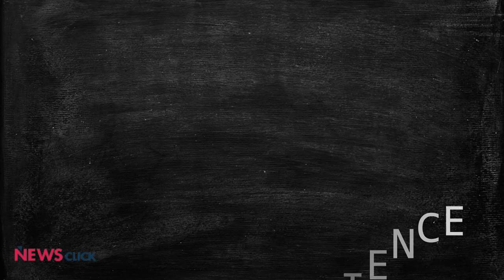Third Wave Fears Return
The National Institute of Disaster Management (NIDM) has warned that India could face a third wave of COVID-19, which is expected to peak in October. The slow pace of vaccination in India, along with the possible reduction in antibody levels in the population, and the emergence of new variants could soon cause another wave of infections. Although new evidence suggests that children are not likely to be affected more than adults in the next wave, the NIDM advised the Centre and state governments to equip hospitals and health systems to sufficiently deal with a possible rise in COVID-19 cases among children as schools reopen across the country